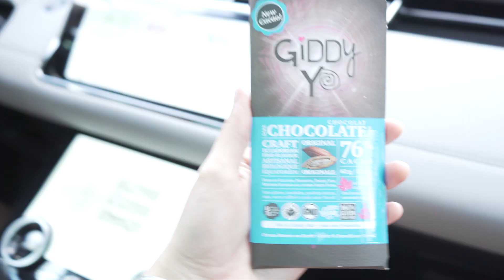WHAT I EAT IN A DAY RAW VEGAN | most life changing diet ever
Here I show you what I eat in a day RAW VEGAN! It is also my 40th Birthday so follow along and see how I dine out socially when most of my family and friends don't eat like me!
Hope you all loved the vlog and the special appearance by Eli Martyr:)
If you want to see more vlogs like this let me know:)
love you guys xoox

the supplements are an affiliate link! when you purchase them I receive a small % & it costs you nothing extra:) + helps this channel...I also personally take these and believe in them AF or I would not have called them for an affiliate link!) love you guys xoxo
𝗠𝘆 𝗞𝗶𝗱𝘀 𝗕𝗼𝗼𝗸 𝗮𝗯𝗼𝘂𝘁 𝗵𝗲𝗮𝗹𝘁𝗵𝘆 𝗳𝗼𝗼𝗱𝘀